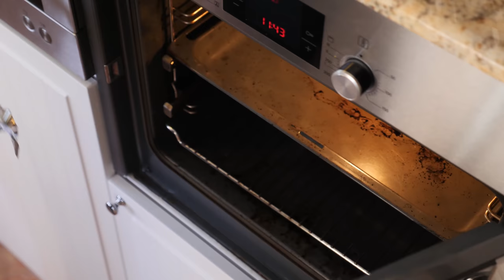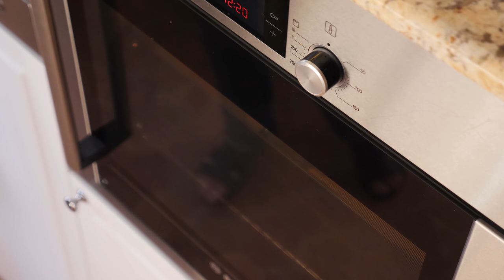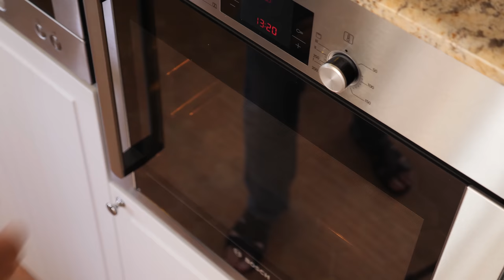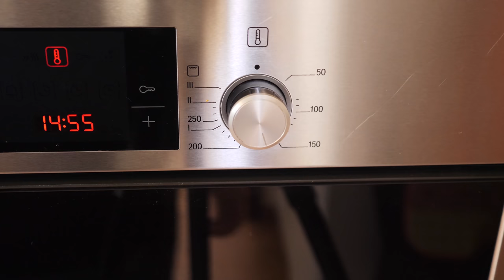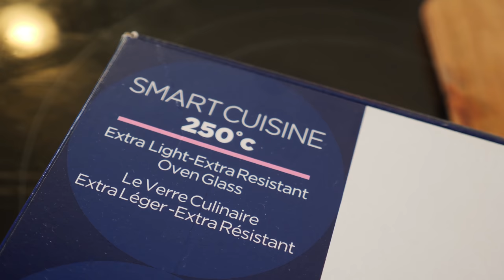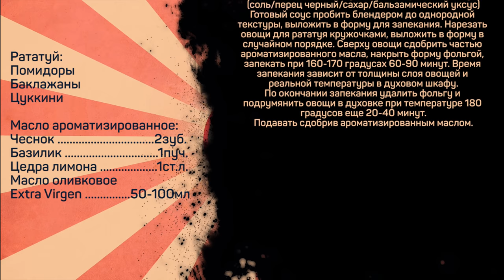Чем крысы кормят своих гостей. Рататуй.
Соус Перипад
Помидоры 3шт
Перец сладкий 1-2шт
Морковь 1шт
Стебель сельдерея 1шт
Пряные травы (смесь: шалфей, базилик, тимьян, розмарин, мята перечная, чабер, душица и майоран) 1 ст.л.
Кинза свежая 1пуч.
Базилик свежий 5-10 лист.
Соль/перец черный/сахар/бальзамический уксус по вкусу

Рататуй:
Помидоры
Баклажаны
Цуккини

Масло ароматизированное:
Чеснок 2зуб.
Базилик 1пуч.
Цедра лимона 1ст.л.
Масло оливковое Extra Virgen 50-100мл

Основные этапы:
Масло ароматизированное: Мелко нарубить чеснок, базилик, добавить цедру, масло, перемешать. Оставить настаиваться минимум на 30 мин.

Соус перипад:
Сладкий перец смазать маслом, запекать под верхним грилем при температуре 200 градусов по Цельсию, до обугливания шкурки, затем остудить, снять шкурку, удалить семена, мякоть нарубить.
Помидоры надсечь ножом крестообразно, опустить в кипяток на 1-2 минуты, вынуть, остудить, снять шкурку, мякоть нарубить.
В сковороде разогреть смесь масел, выложить раздавленный чеснок, обжарить его до подрумянивания на среднем огне, удалить зубки из масла.
В сковороду выложить чили перец и мелко нарубленный лук, поджаривать на среднем огне до прозрачности, добавить нарубленные кубиком морковь и сельдерей, обжаривать до зарумянивания лука.
В сковороду к луку добавить нарубленный сладкий печеный перец и томаты, довести до кипения, добавить смесь пряных трав, листья базилика и нарубленную кинзу, помешивая упаривать соус на среднем огне 3-5 минут, затем выправить на вкус (соль/перец черный/сахар/бальзамический уксус)
Готовый соус пробить блендером до однородной текстуры, выложить в форму для запекания. Нарезать овощи для рататуя кружочками, выложить в форму в случайном порядке. Сверху овощи сдобрить частью ароматизированного масла, накрыть форму фольгой, запекать при 160-170 градусах 60-90 минут. Время запекания зависит от толщины слоя овощей и реальной температуры в духовом шкафу.
По окончании запекания удалить фольгу и подрумянить овощи в духовке при температуре 180 градусов еще 20-40 минут.
Подавать сдобрив ароматизированным маслом.

Произведение «Чем крысы кормят своих гостей. Рататуй.» созданное автором по имени Дмитрий Fresco, публикуется на условиях лицензии «Attribution-NonCommercial-NoDerivs» («Атрибуция — Некоммерческое использование — Без производных произведений») 3.0 Непортированная.